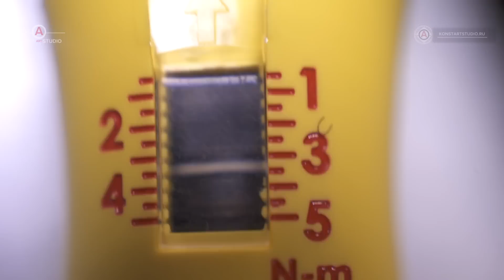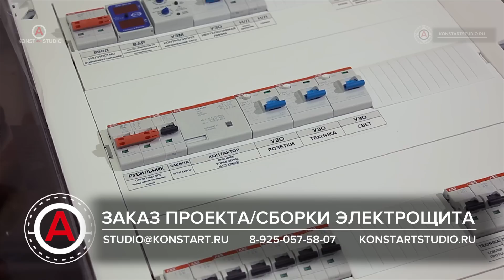Набор динамометрических отверток для сборки электрощита и др. SHTOK 09350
Заказать сборку или проект электрощита для ВАШЕГО объекта. Работаем по всей России.
Безопасно. Современно. Надежно:
konstartstudio.ru
Порядок работ и стоимость услуг:
Недавно получил набор динамометрических отверток Shtok. Посмотрел, попробовал, сравнил с отверткой Wera. Делюсь впечатлениями. Что понравилось, что нет, чем лучше, чем хуже. Но в целом - набор хорош и рекомендую его к приобретению. Мб если б знал о нем раньше - взял бы сразу его. А как покажут себя шлицы - покажет время, так как и wera и wiha ломаются. Нет ничего вечного)
Поддержать РУБЛЁМ (можно $):
СБЕР:
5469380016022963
ЯНДЕКС:
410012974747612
Техника для съемки:
Canon 60d 18-135mm 3.5-5.6f
Стаб Zhiyun Crane
Штатив KH-Benro
konstartstudio.ru
Полезные видео:
Заказ щитов, проектирование, трассировка, съемка видео:
konstartstudio.ru
Видео и аудио материалы являются собственностью автора и соавтора (KonstArtStudio, KonstArtProduction, Константинов Илья Константинович, zDay, Антон Русаков).
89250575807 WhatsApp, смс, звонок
konstartstudio.ru